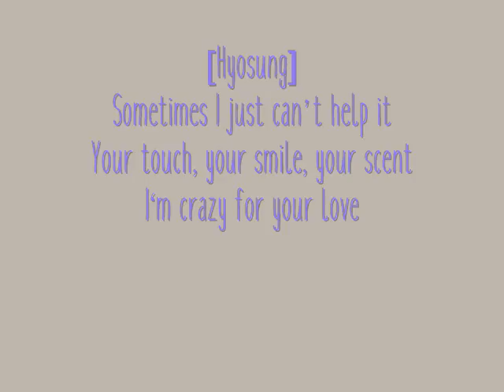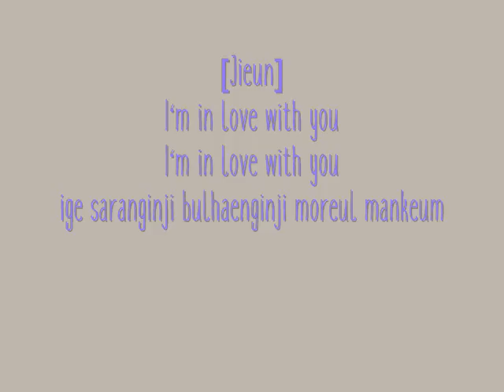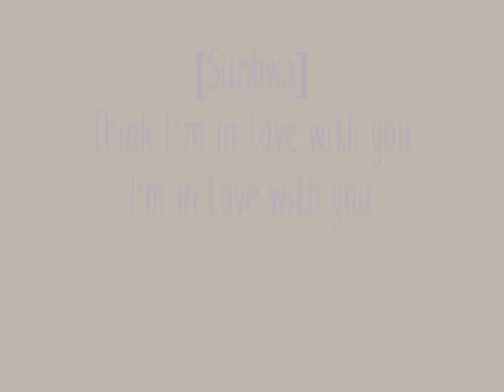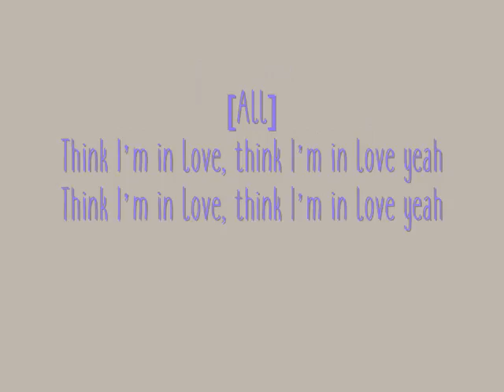~SECRET (시크릿) I'm In Love Lyrics~